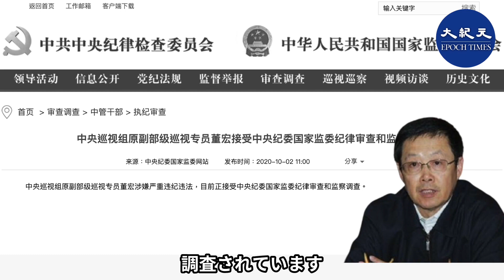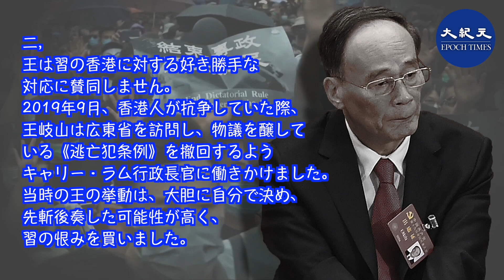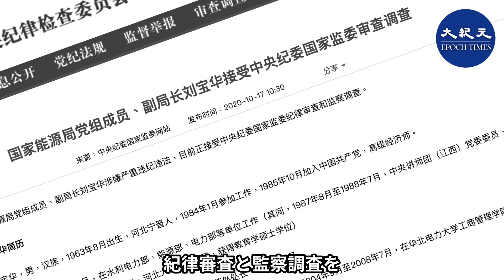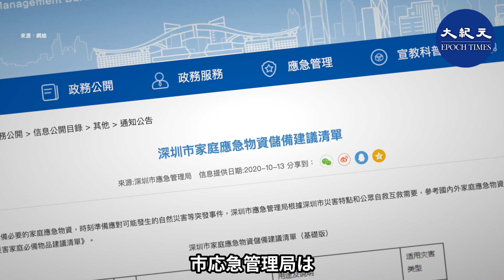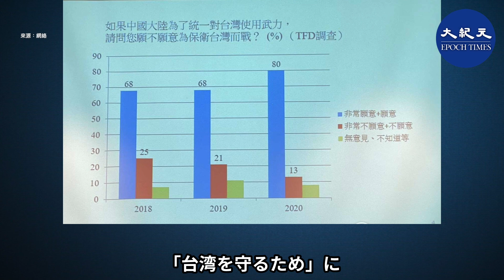💥【10.19役情最前線】💥習近平の視察時 古書による反乱の前兆💥王岐山の運命いかに 「林彪事件」再来か💥中共軍；台湾を侵攻準備、米は警告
✼習近平の視察時　古書による反乱の前兆
✼董宏の逮捕　王岐山の運命いかに　「林彪事件」再来か
✼中共軍；台湾を侵攻準備、米は警告
✼台湾人の8割　台湾を防衛する意思あり